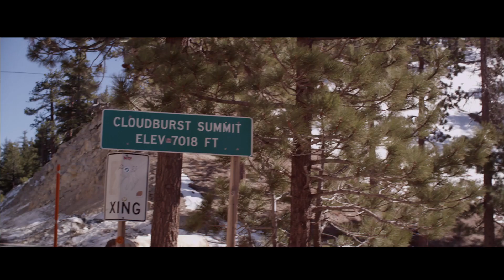HUMAN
Cheryl: Erika Rankin
Malvin: Joe Hursley
Girl: Jaden Lebel
Computer Master: ██████████
Camera: Derek Olson

DAD IG @DadFeels
Dad Twitter @DadFeels
Help Dad. Caption Dad